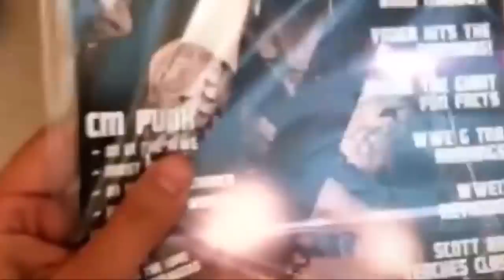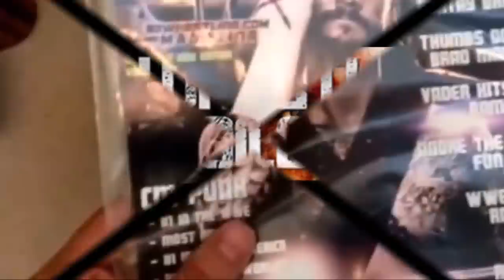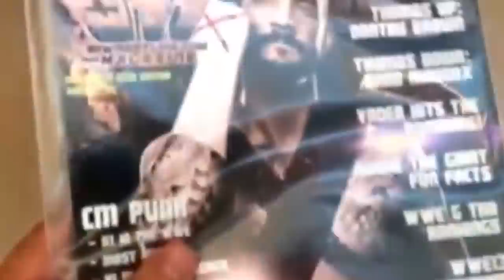WrestleMania 31; Daniel Bryan vs Brock Lesnar Video Blog; 911Radio Fantasy Booking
Let me know how you would book WrestleMania 31 if you were the matchmaker in the WWE.  Comments are welcome.

Hogan vs John Cena

Daniel Bryan vs Brock Lesnar

Brie vs Nikki Bella

Sting vs Undertaker

Triple H vs Roman Reigns

Swagger vs Cesaro vs Rusev

Randy Orton Vs Seth Rollins Vs Cesaro Vs Rusev Vs Swagger Vs Wade Barrett

Ambrose vs Rollins

Jericho vs Bray Wyatt

Sami Zayn vs Kevin Owens
PreShow
Sheamus vs Kane

HoF
Demolition
Macho Man Randy Savage
The Undertaker
Lou Thesz
The Rock
Bruiser Brody
Sting
Stan Hansen
Abdullah the Butcher
Sid Vicious
Owen Hart
Paul Heyman
Giant Baba

Our domain name is We have tons of pro wrestling action going on.  This page will feature indy wrestling, wrestling divas, discussion, commentary, legends of wrestling, pro wrestling games and much more!  If you like John Cena, Hulk Hogan, Macho Man Randy Savage, Ric Flair, Andre the Giant, Bray Wyatt, and things of the sort, then this channel is probably for you!!